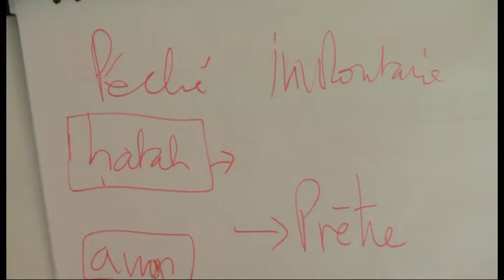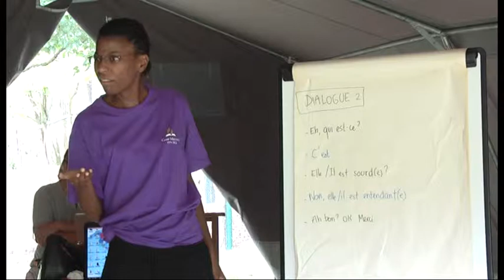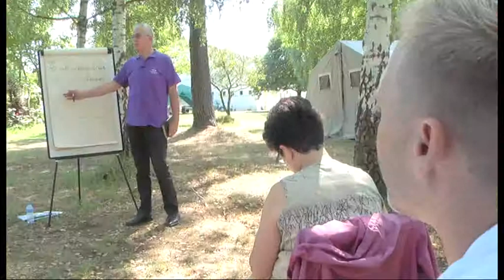JT 4 Camp meeting FFN 2012